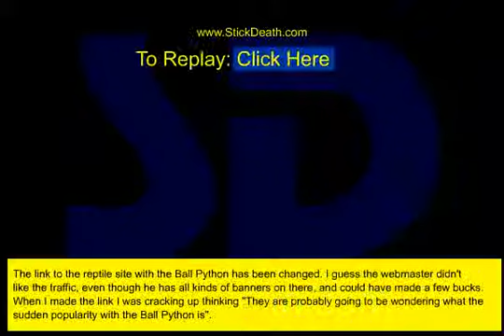SSS Security Systems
Stickdeath.com